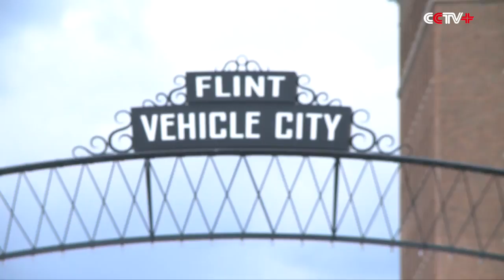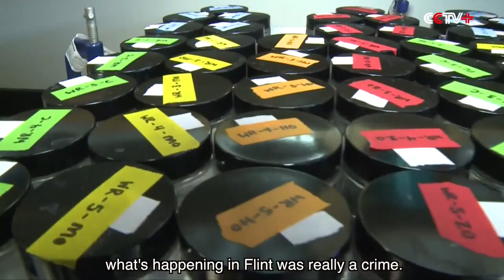Residents Still Suffer from Health Catastrophe Caused by Water Crisis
Months later, residents in Flint, a city in Michigan in the United States are still suffering from a health catastrophe caused by high traces of Lead found in the water used by locals and their families.

Kelly Webber’s daughter is one of the victims.

"In June, Victoria had been diagnosed with lead lines on every one of her growth plates. From her ribs to her skull to her toes to her fingers. If it grows, she had lead lines. We didn't know their was lead in the water then in June. In September, obviously we found out that was the issue. We had lead in the water. So we have a 16-year-old now with liver damage and lead lines. We have no idea what her future looks like,” said Webber.

Flint is a city with an abundance of water resources, but for the past two years, residents have been drinking toxic water tainted by lead resulting in millions of children now suffering with high blood-lead levels.

Mother of four, Lee Anne Walters, started to look into what could be the possible source of her sons poor health and found that the Flint River, from which the locals are provided drinking water was contaminated with industrial waste.

Shortly after the revelation, Lee Anne moved to Virginia.

"Gavin, with the rashes, was the most severely affected. I mean it was to a point where we were bathing him once a week, and he would get into the water, and when he would get out he would have a water line across his stomache from the waist down from where he was submerged. And he'd have these big, red blotchy, scaly patches all over his lower body. And it didn't matter what kind of lotion or ointment we would put on him. He would scream ungodly and cry about how bad his skin hurt and burned,” said Walters.

Despite residents reporting health issues, such as hair loss, rashes, allergies and other problems, local officials insisted that the Flint River was clean enough to continue to use.

However, General Motors refused to use the water from the Flint River after finding newly-produced spare parts rusting.

The truth about the Flint water crisis was revealed in a test report, conducted by a professor from Virginia Polytechnic Institute and State University Marc Edwards. He decided to fight for clean and safe water for the children of Flint.

"People in Flint were complaining about water problems for 15 months. And they felt the water was making them sick, making their children sick. And no one would help them. At first, an amazing EPA employee from - Miguel Del Toro - came to Flint, worked with Lee Anne Walters and really wrote a report that showed exactly what's happening in Flint was really a crime. Unfortunately, the government, the EPA and the state covered that report up." said Edwards.

Despite the problems that the toxic water is causing in Flint, no measures have been taken to help victims.

"I have had five months of conversations with this state government. The top. Not Rick Snyder because I don't think he and I should sit down right now. But right underneath him, the top of the Department of Health and Human Services, which is where MedicAid comes from. After five months of back and forth discussions, meeting in person, phone calls, conference calls, they told me, it's been about three weeks now, that we would love to help you with your bills, we just can't,” said Webber.

Webber said local officials have not offered compensation or medical care.